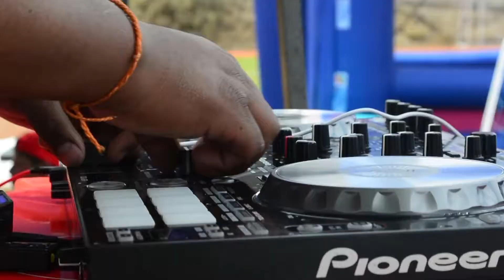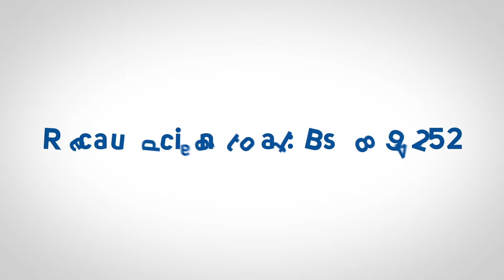BANCO FIE - Caminando por la Vida 2018